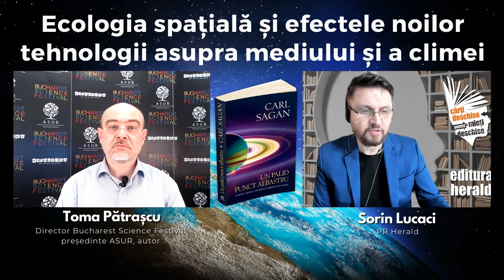Toma Pătrașcu - Ecologia spațială și efectele noilor tehnologii asupra mediului și a climei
Societatea evoluează odată cu știința, iar această evoluție este predictibilă. Astfel, multe dintre previziunile facute de Carl Sagan se împlinesc în prezent. Preocuparea pentru schimbările climatice, progresul tehnologic și cercetarea spațială au avansat cu mult măsurile pentru reducerea impactului ecologic al încălzirii globale asupra Pamântului.

Într-un interviu amplu despre opera lui Carl Sagan și importanța popularizării științei pentru îmbunătăţirea nivelului de trai, a sănătăţii, a economiei, Toma Pătrașcu (Fondator și Director Bucharest Science Festival, președinte ASUR - Asociatia Secular-Umanista din Romania) și Sorin Lucaci (PR Herald) au discutat despre efectele reale ale explorării spațiale asupra mediului.

00:00 Sorin Lucaci - prezentare carte, temă și invitat
1:17   Previziunile lui Carl Sagan și evoluția societății
2:53   Industria spațială și impactul asupra mediului
5:25   Încălzirea globală și gazele cu efect de seră
10:47  Viitorul și fragilitatea civilizației – cum salvăm omenirea
13:09  Schimbările climatice și costurile calității vieții
14:15 Carl Sagan și istoria descoperirilor astronomice
15:25 Topirea ghețarilor și cresterea nivelului apei mărilor
25:22  Vizionarismul lui Carl Sagan corespunde situației actuale
28:30 Curba lui Killing și creșterea nivelului gazelor cu efect de seră